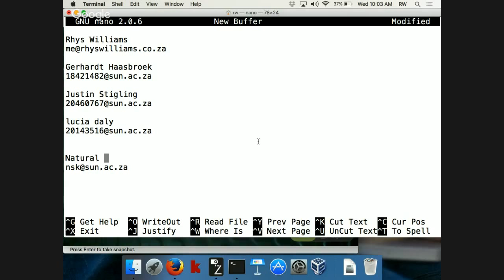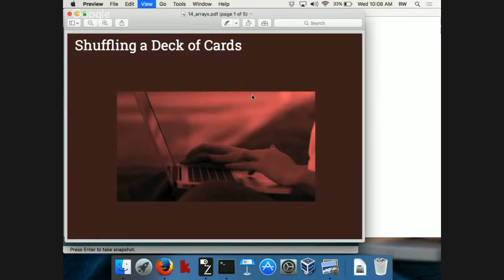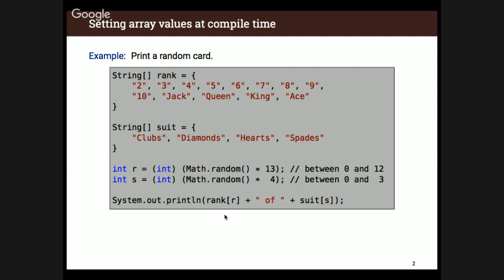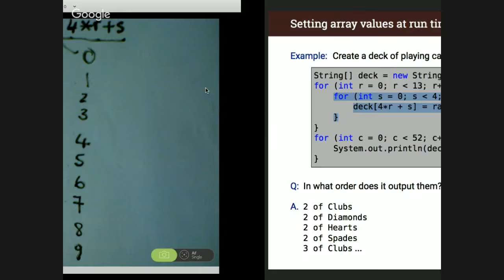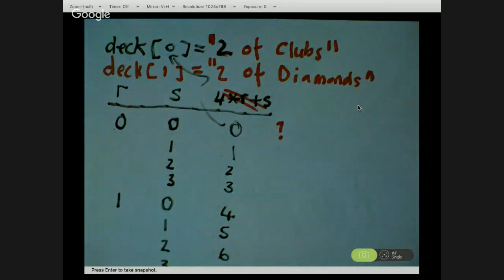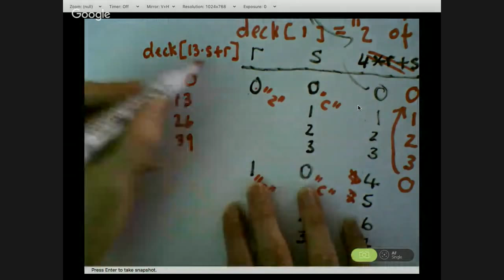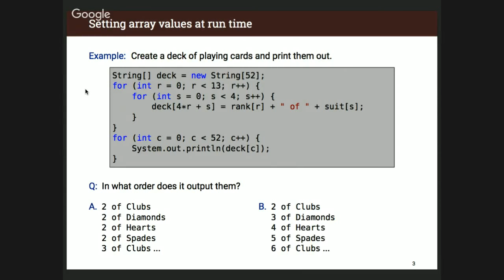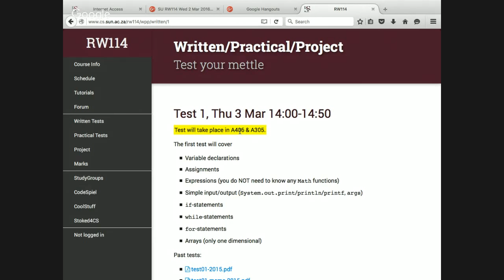SU RW114 Wed 2 Mar 2016 10:00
Arrays: Shuffling a Deck of Cards